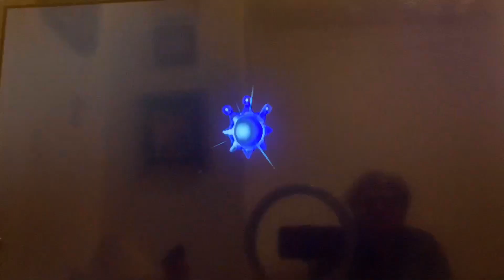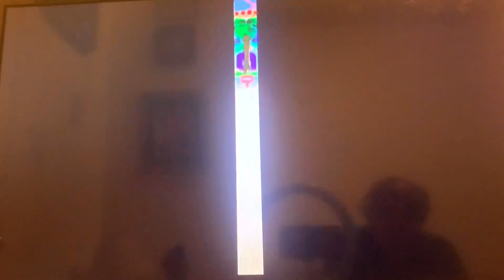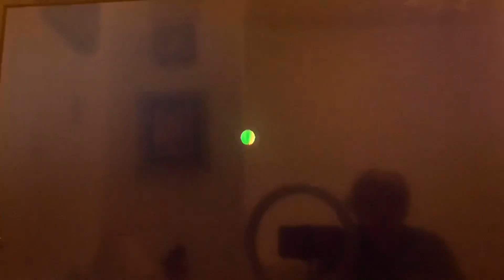Super Mario Sunshine #9 (Pinna Park Peril)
Noah Fights a Big robot